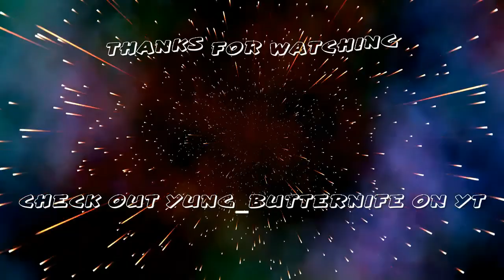first win on keyboard and mouse with ira.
we are goated kids of gaming and shit on kids noses.